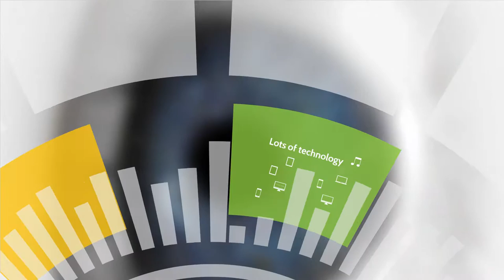Info Prezi Template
Info, future, Information, infotechnology template